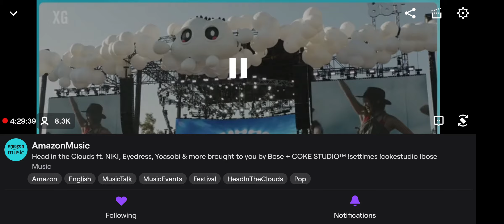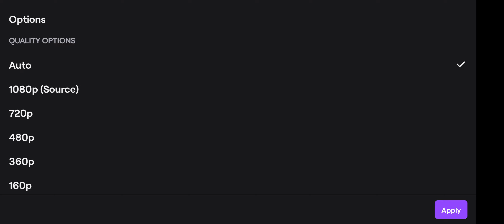XG ALPHAZ CREW 🐺 - HITC ☁️ LA CONCERT - 8/6/2023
Timestamps
1:55 - 5:15 MASCARA
5:23 - 8:27 GIRL GVNG
8:30 First MENT

XG MAYA BIRTHDAY
WILD crowd of ALPHAZ

rose bowl stadium Pasadena
8/5/2023 - 8/6/2023